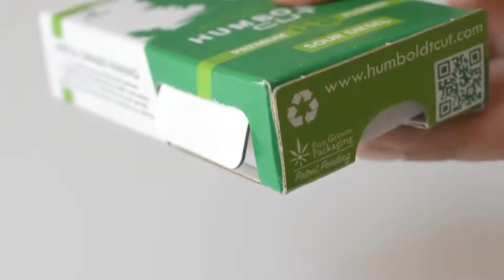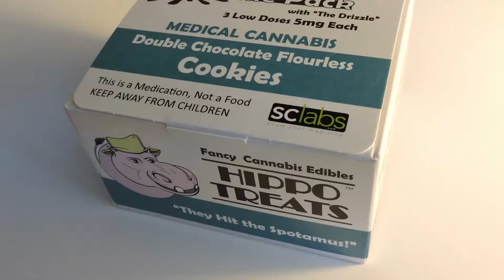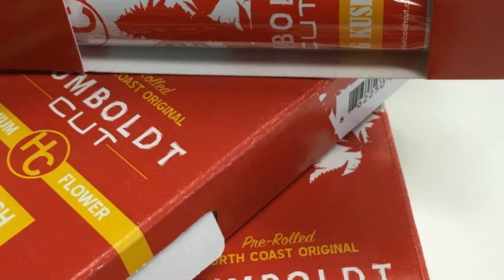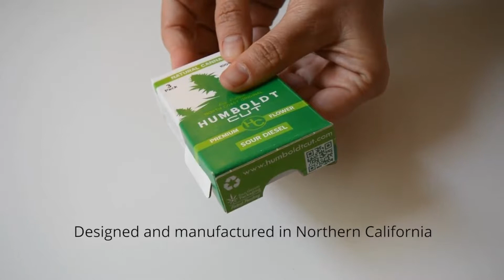Sun Grown EXPO 2016 2 1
Sun Grown Packaging EXPO company loop 2016